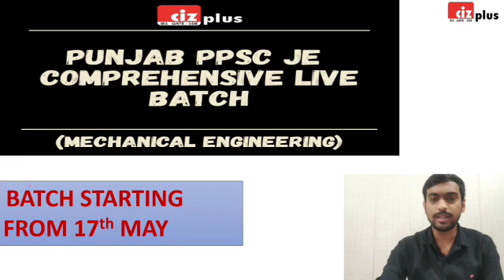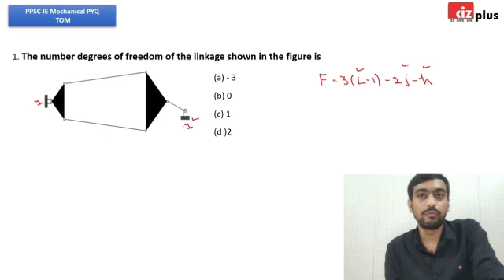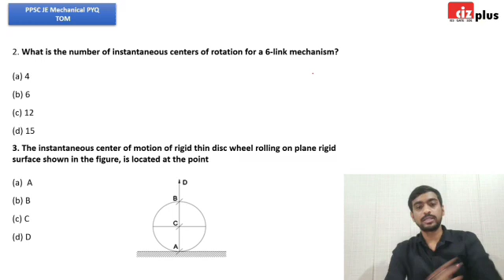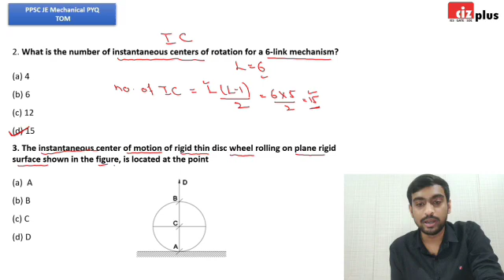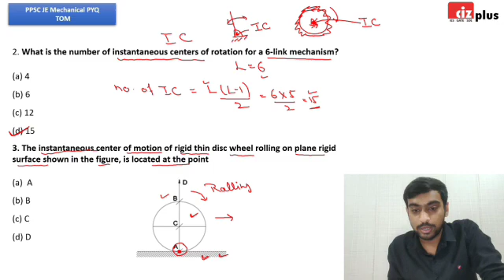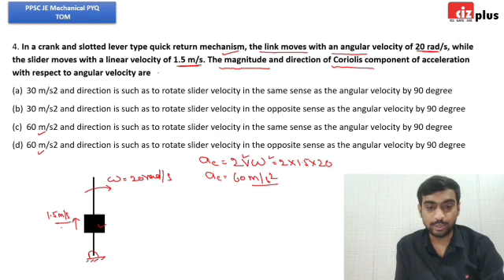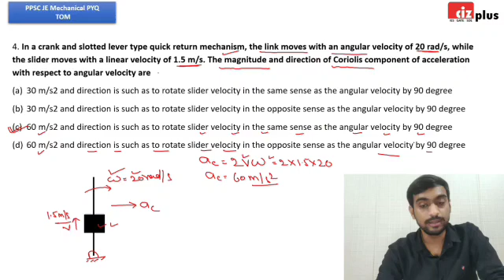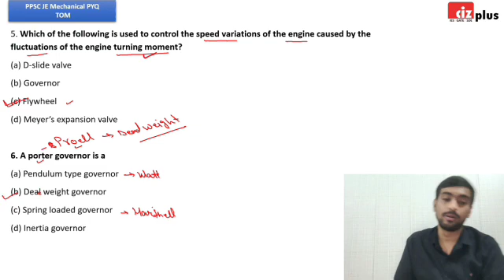PPSC JE SDO Theory of Machines Previous Year Questions (Lec-2) | Mechanical Engineering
For More Updates Regarding the Mechanical PPSC exams & free study material, join this whatsapp group:

This video includes detailed solutions of most important theory of Machines questions for all JE exams asked in PPSC.This also includes, How Ciz Plus will help you to crack this exam with an Important Announcement.